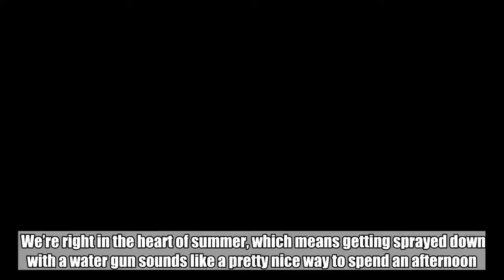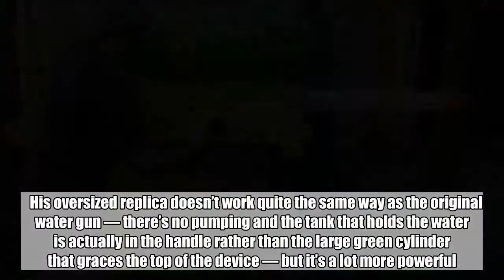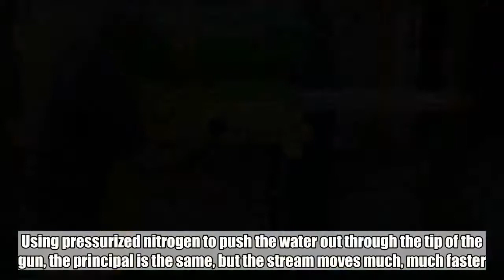Ex-NASA engineer build’s world’s largest Super Soaker, and it’s ‘basically a bomb’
We’re right in the heart of summer, which means getting sprayed down with a water gun sounds like a pretty nice way to spend an afternoon. That is, unless that the water gun pointing at you is seven feet long and fires a stream of liquid at 2,400 psi and 243 miles per hour.  Mark Rober is a former NASA engineer who is now a YouTube sensation, and his latest build is literally one for the record books. His seven-foot-long Super Soaker is now the top dog in the Guinness Book of World Records, and the video he released showing its incredible power makes it easy to see why.   Don't Miss: Today’s best deals: Sous vide cooker, Instant Pot, Philips Hue, wireless headphones, pillows, more  The gun, which is fashioned to look like the classic Super Soaker 50, which was the first model of the brand and the first popular pressurized water gun to ever hit toy stores. That original Super Soaker was capable of firing a stream of water at 40 psi, which is fine when you’re battling your friends in your swimming pool or back yard, but Rober wanted something a bit more powerful.    His oversized replica doesn’t work quite the same way as the original water gun — there’s no pumping and the tank that holds the water is actually in the handle rather than the large green cylinder that graces the top of the device — but it’s a lot more powerful. Using pressurized nitrogen to push the water out through the tip of the gun, the principal is the same, but the stream moves much, much faster.  According to Rober, the water is pressurized to 2,400 psi. To give you a frame of reference, that’s roughly eight times as much pressure as the hose on a firetruck. Yeah, you wouldn’t want to get in this thing’s way.  Rober shows off how powerful the stream is by slicing things in half, like a banana, hot dog, and even an entire watermelon. He even equipped the tip of the gun with a swappable nozzle so he can select either a super fast, thin stream, or maximum water output. The gun took six months to construct, but it was most definitely worth it.   Tags: mark rober, super soaker, Toys, world records